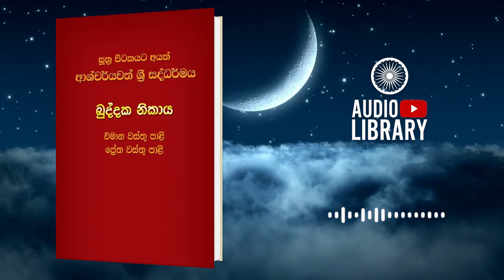පළමු පීඨ විමානය | විමානවත්ථු | ඛුද්දක නිකාය | Khuddaka Nikaya ( AudioBook )